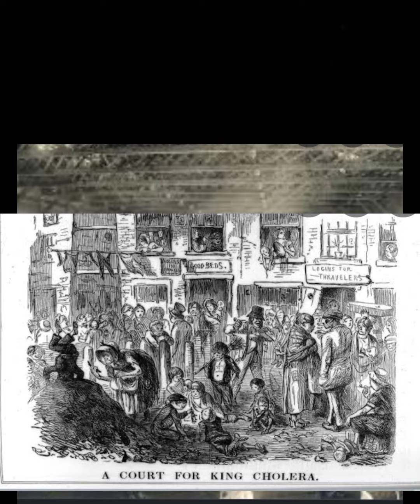हार 100 सालो में एक बार आती है कोरोना वायरस जैसी महामारी| pendamic| # Short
हार 100 सालो में एक बार आती है कोरोना वायरस जैसी महामारी|  pendamic
100 salo me aane vali mahamari.

pendamic:-

The Great Plague of Marseille

The Great Plague of Marseille was the last major outbreak of bubonic plague in western Europe. Arriving in Marseille, France in 1720, the disease killed a total of 100,000 people: 50,000 in the city during the next two years and another 50,000 to the north in surrounding provinces and towns.[1]
While economic activity took only a few years to recover, as trade expanded to the West Indies and Latin America, it was not until 1765 that the population returned to its pre-1720 level.

The First Cholera Pandemic

The first cholera pandemic emerged out of the Ganges Delta with an outbreak in Jessore, India, in 1817, stemming from contaminated rice. The disease quickly spread throughout most of India, modern-day Myanmar, and modern-day Sri Lanka by traveling along trade routes established by Europeans.

By 1820, cholera had spread to Thailand, Indonesia (killing 100,000 people on the island of Java alone) and the Philippines. From Thailand and Indonesia, the disease made its way to China in 1820 and Japan in 1822 by way of infected people on ships.

It also spread beyond Asia. In 1821, British troops traveling from India to Oman brought cholera to the Persian Gulf. The disease eventually made its way to European territory, reaching modern-day Turkey, Syria and Southern Russia.

The pandemic died out 6 years after it began, likely thanks to a severe winter in 1823–1824, which may have killed the bacteria living in water supplies.

The Spenish Flu

The Spanish flu, also known as the 1918 influenza pandemic, was an unusually deadly influenza pandemic caused by the H1N1 influenza A virus. Lasting from February 1918 to April 1920, it infected 500 million people – about a third of the world's population at the time – in four successive waves. The death toll is typically estimated to have been somewhere between 20 million and 50 million, although estimates range from a conservative 17 million to a possible high of 100 million, making it one of the deadliest pandemics in human history

CORONA Virus Pandemic

The COVID-19 pandemic, also known as the coronavirus pandemic, is an ongoing global pandemic of coronavirus disease 2019 (COVID-19) caused by severe acute respiratory syndrome coronavirus 2 (SARS-CoV-2). The virus was first identified in December 2019 in Wuhan, China. The World Health Organization declared a Public Health Emergency of International Concern regarding COVID-19 on 30 January 2020, and later declared a pandemic on 11 March 2020. As of 25 April 2021, more than 146 million cases have been confirmed, with more than 3.1 million deaths attributed to COVID-19, making it one of the deadliest pandemics in history.